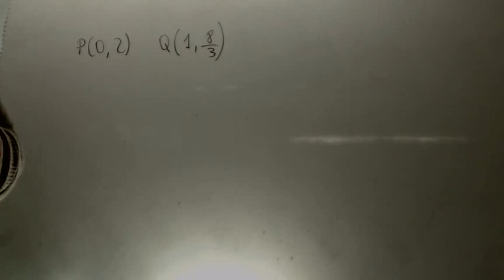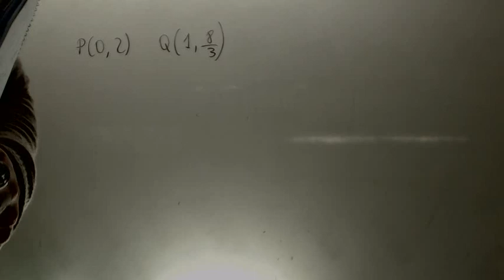Comprobar si dos vectores son perpendiculares Matematicas 1 Bachillerato Academia Usero Estepona